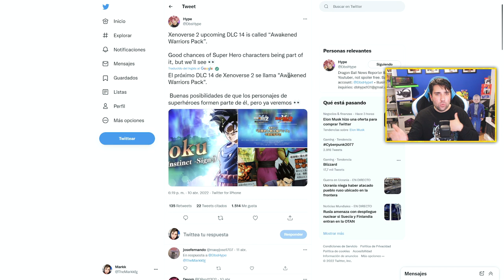TODO sobre el NUEVO DLC 14 de DRAGON BALL XENOVERSE 2